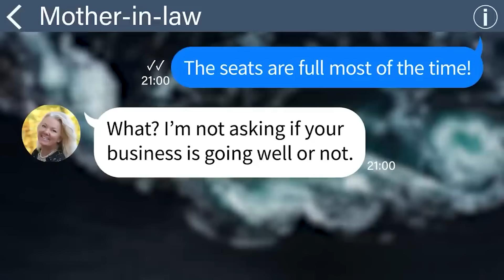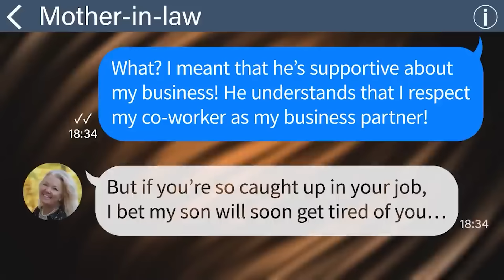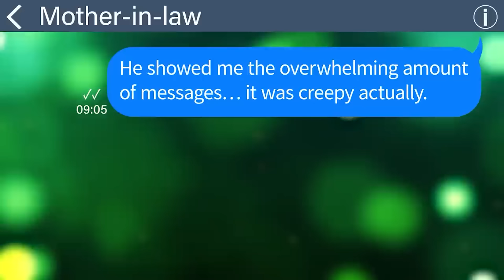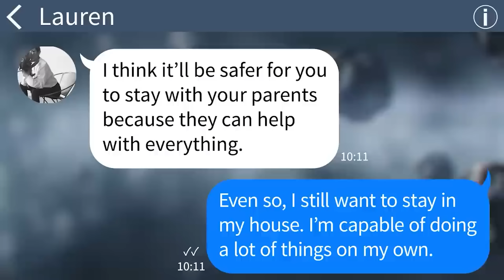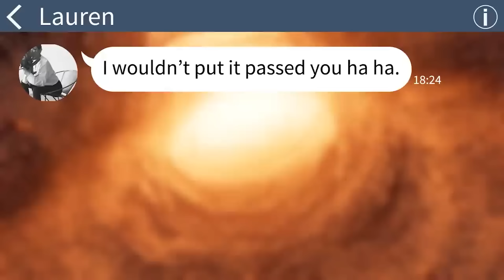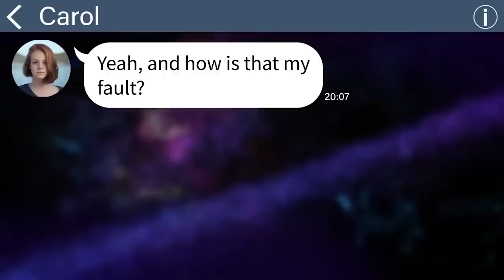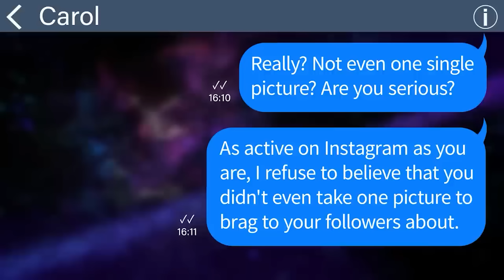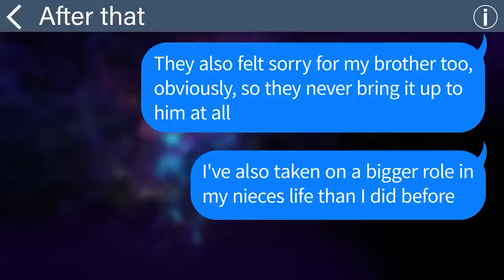【Apple】My mother-in-law canceled her reservation for a birthday party at my cafe on purpose, but...